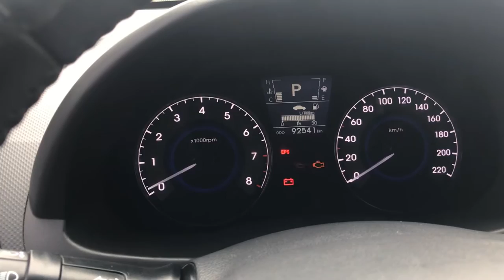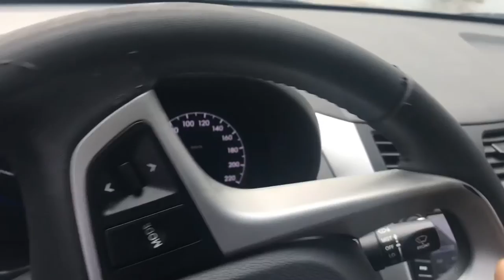Hyundai Accent 2011 - Sedan 2 đầu, số tự động - Giá 398 triệu - Dũng audi 0855966966 / 0904409656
@Chợ Ô Tô Số 1 Hải Dương